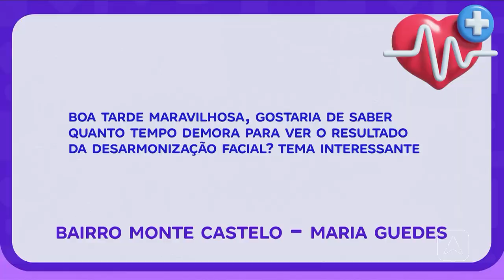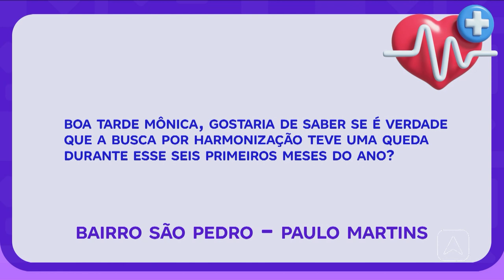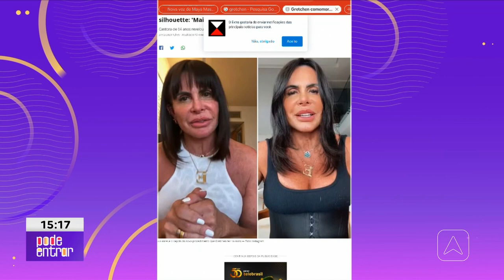Cirurgiã-dentista explica sobre a busca pela desarmonização facial entre pacientes